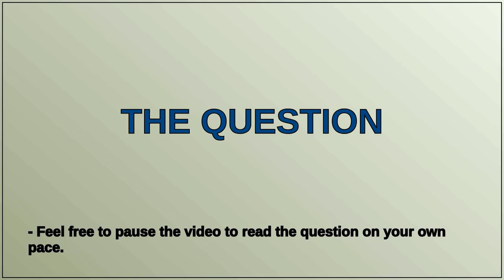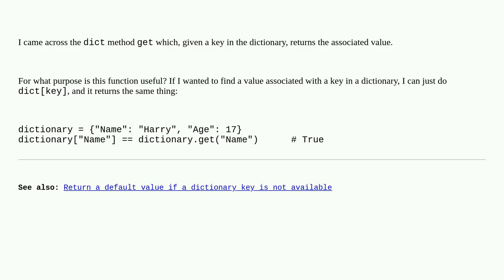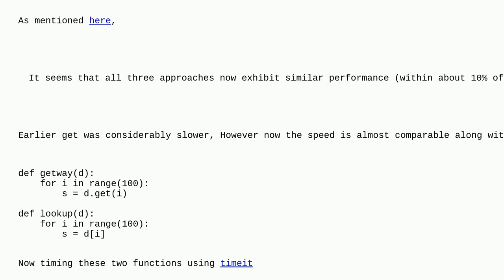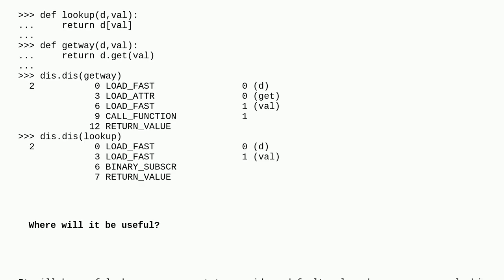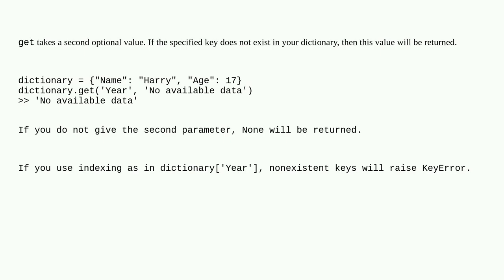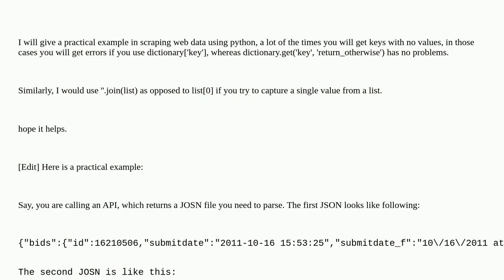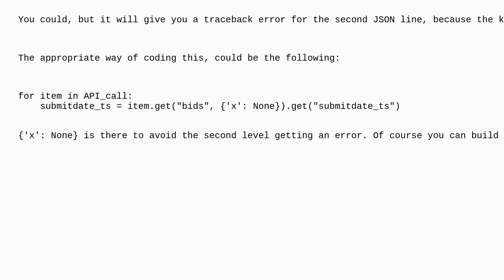Why dict.get(key) instead of dictkey?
A special thanks goes out to the community

  dictionary lookup python